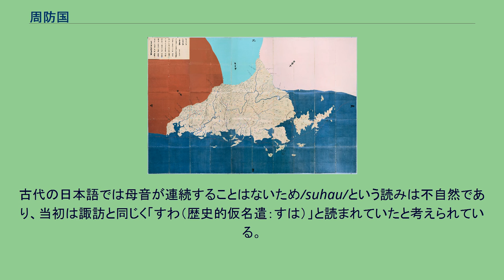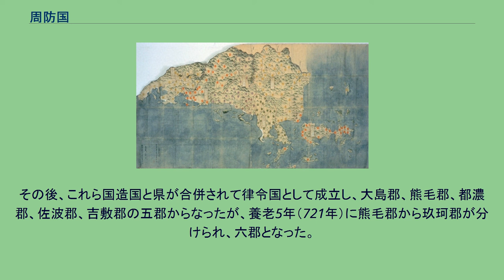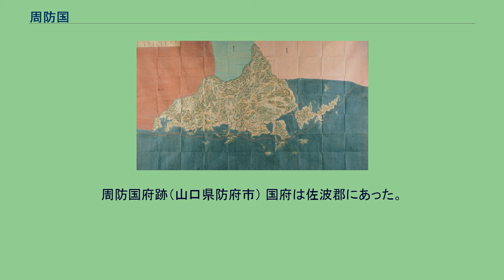周防国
周防国（すおうのくに）は、かつて日本の地方行政区分だった令制国の一つ。
山陽道に属する。
藤原宮（藤原京）木簡に「周方国」・「周防国」と表記。
平城宮（平城京）木簡に「周芳国」・「周防国」と表記。
7世紀に周芳国として設けられ、7世紀末に周防国に改称した。
『日本書紀』では、天武10年（681年）の「周芳国、赤亀を貢ず」が初見で、『続日本紀』では文武天皇元年（697年）に周防国であるが、翌年には周芳国献銅鉱となっている。
しかし文武天皇4年（700年）には周防総領任官の記述が有るのでどちらも使われていたと思われる。
読みは長く「すおう」、ハ行転呼が起きる前は「すはう」と言われてきた。
「周芳」を「すは」と読むか、「すはう」と読むのか定説はない（日本歴史地名体系）。
古代の日本語では母音が連続することはないため/suhau/という読みは不自然であり、当初は諏訪と同じく「すわ（歴史的仮名遣：すは）」と読まれていたと考えられている。
明治維新の直前の領域は、防府市、下松市、岩国市、光市、柳井市、周南市、大島郡、玖珂郡、熊毛郡および山口市の大部分（旧阿東町を除く）、宇部市の一部（あすとぴあ・今村北・今村南・亀浦三丁目・亀浦四丁目・床波・西岐波・東岐波）にあたる。
国絵図 慶長・正保・元禄・天保 古代には大島国造（大島郡）、周防国造（熊毛郡、玖珂郡）、波久岐国造（吉敷郡）、都怒国造（都濃郡）、佐波県主（佐波郡）が設置された。
しかし、波久岐国造は設置時期の伝承や近隣の佐波県主との関係に疑問があり、伯耆国造の重複記事と見る説もある。
その後、これら国造国と県が合併されて律令国として成立し、大島郡、熊毛郡、都濃郡、佐波郡、吉敷郡の五郡からなったが、養老5年（721年）に熊毛郡から玖珂郡が分けられ、六郡となった。
7世紀代と考えられているが光市大和町と田布施町の境にある標高約360メートルの石城山（いわきさん）に山城が築かれた。
これが学術用語でいう神籠石（こうごいし）という遺跡である。
石城山には延喜式内社である石城神社が山頂に鎮座しその本殿は国の重要文化財に指定されている。
周防国は中世に入っても勢力の変遷は少なく、執権北条氏一族の支配から幕府滅亡によって大内氏の支配が続き、中世末に入って毛利氏の領国となって明治維新を迎えた。
周防国府跡（山口県防府市） 国府は佐波郡にあった。
現在の防府市土居八町と推定され、関連遺跡の発掘が進んでいる。
合計45郷（『和名抄』） 周防守 周防介 鎌倉幕府 室町幕府